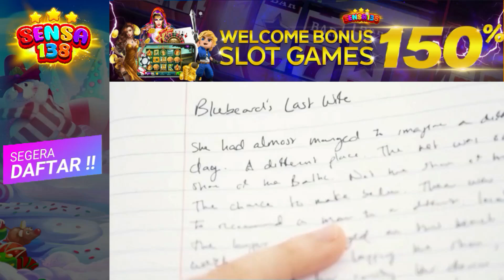Review Film - Beach House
Hey Guys. Alur Cerita kali ini menceritakan mengenai 2 sepasang kekasih yang pergi liburan dan mimpi buruk menjadi malapetaka

Judul Film = Beach House
Jenis Film = Film Panas, pantai, liburan
Sipnosis = Dua pasangan kekasih pergi berlibur di sebuah rumah pantai. Namun, liburan mereka berubah menjadi mimpi buruk ketika keempatnya harus berjuang untuk bertahan hidup dari malapetaka.

Dan film ini juga dibintangi oleh
-Willa Fitzgerald
-Murray Bartlett
-Thomas M. Hammond
Dan masih banyak lagi
Jadi tanpa berlama2 silahkan menikmati sajian sederhana kami

Beragam Video Review akan selalu update di channel ini dan nikmatilah review ini.
Beragam review film panas dapat ditemukan disini.

Mainlah game panas hanya di 🎰sensa138🎰

Note:
Kalo suka ya di like
Kalo ga suka ya maaf
Kalo ada request minta aja